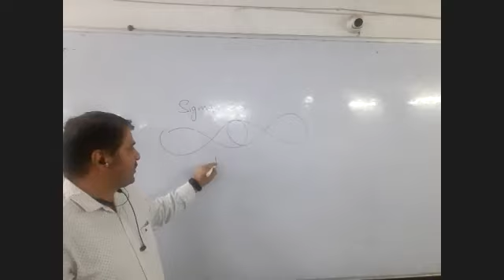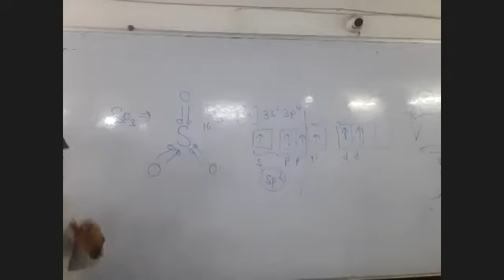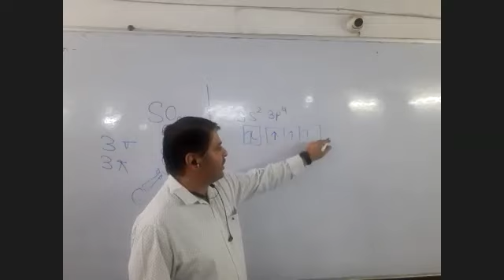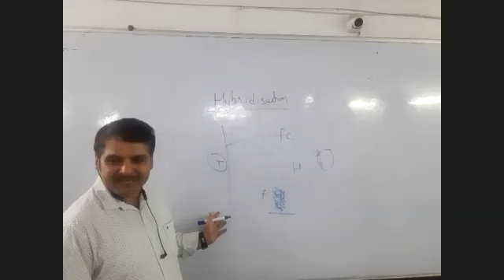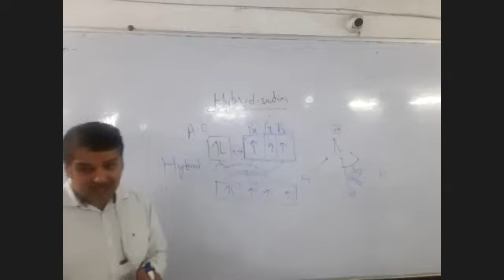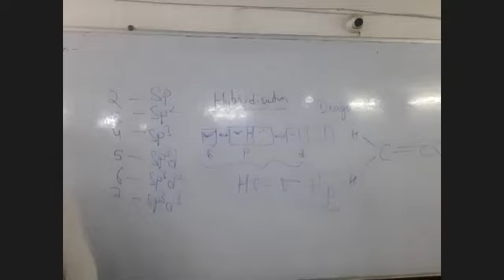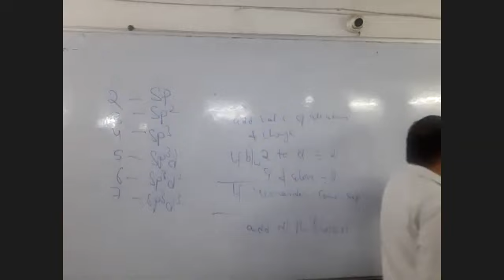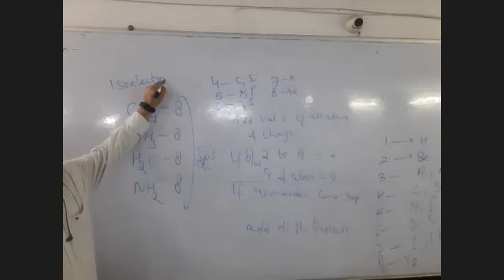11 03112020 hybridization 5-6